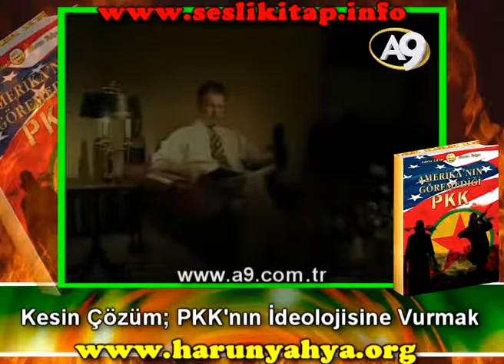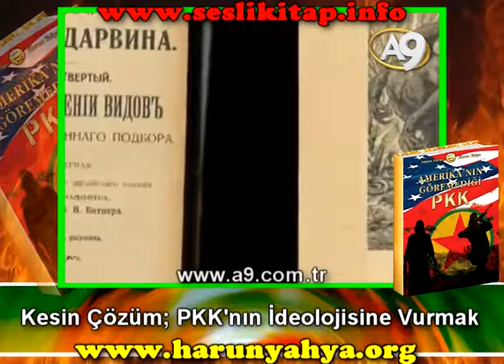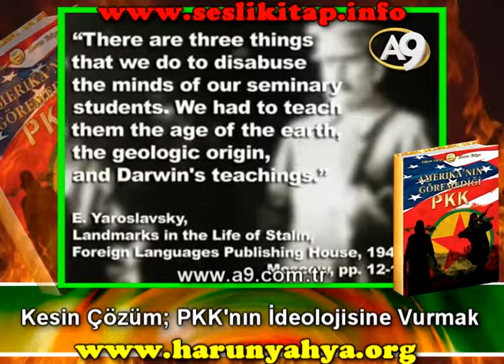Kesin çözüm; PKK'nın ideolojisine vurmak